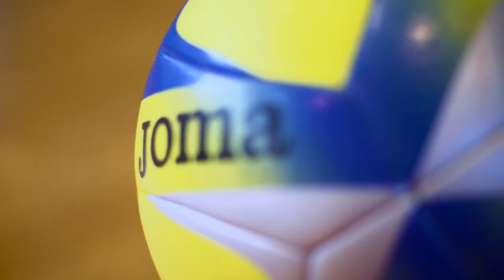Joma gra z Rekordem!